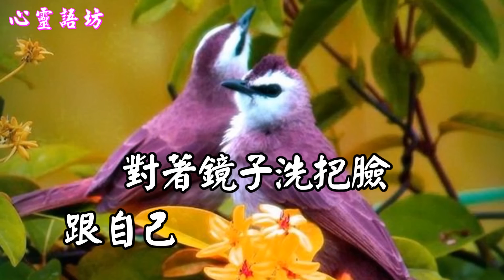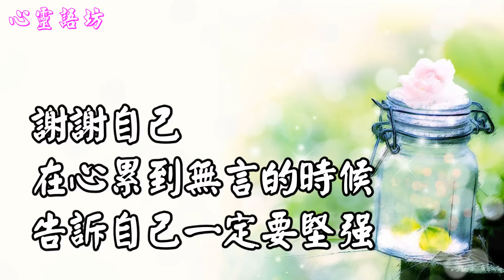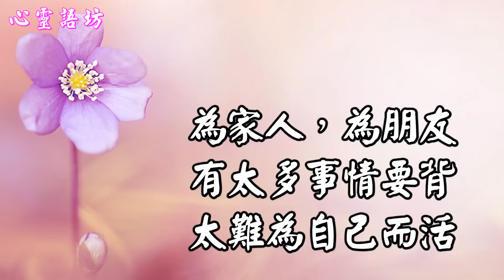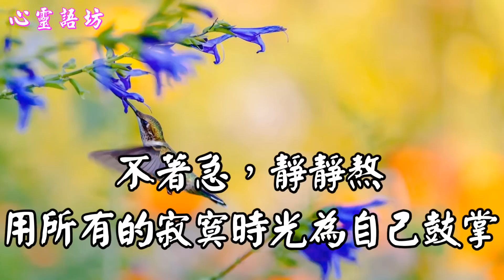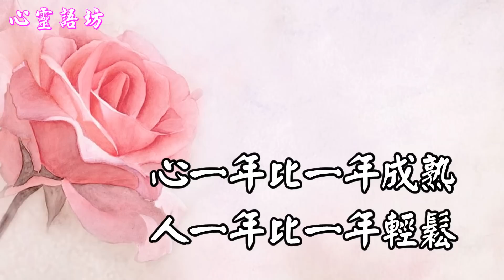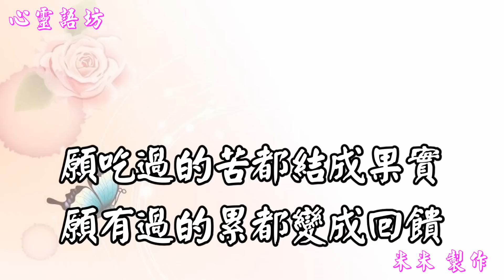【心靈語坊】幾度風雨認識了更強大的自己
慢慢的，年齡不再是難題，是一個符號
因為每一步走得踏實，每一天活的自在
不再害怕年紀變大
【幾度風雨認識了更強大的自己】

因為每一步走得踏實，每一天活的自在，不再害怕年紀變大。
年紀越大，心境卻越來越平和舒暢。這是時間給的財富。
這一生，走了那麼多的路，看了那麼多的風光。
心一年比一年成熟，人一年比一年輕鬆。
新的一天，還是要邁開腳步，輕裝上陣！
願吃過的苦都結成果實，願有過的累都變成回饋！

背景音樂~~芙蓉雨 / 陶笛
心靈語坊 心靈天使 天使心 心靈小品 心靈點滴 天使心語 米米 美玉 心靈之旅 心旅行  心靈音樂 心靈勇者 心靈小語 人生心靈小語 心靈捕手 心靈判官 危險心靈 心靈 心靈勇氣 心靈雞湯 心靈鑰匙 心靈投手 身心靈 心靈小品 心靈點滴 黃景昭 心靈饗宴 人際關係 無染心靈 心靈小品 文章分享 心靈語錄 心靈開運網 人際關係 心靈饗宴 心靈享宴 勵志小語 勵志文章 勵志 勵志格言佳句 勵志小故事 勵志影片 鼓勵 黃景昭 勵志歌曲 勵志故事 自信心 勵志小語 勵志小品 勵志名言 陳玉珠 勵志名言佳句大全 小故事 大道理 勵志篇 心靈舒果 溫馨勵志小語 勵志的話 心靈活水 名言佳句 立志 分享 好文  好文章分享 溫馨小品 親子文章分享 感動 經典語錄 精彩  感人文章 感人的愛情故事 感人的歌 感人的話 感人 六子心世界  就是愛分享  分享 文章 好文 影音分享 愛分享學院 成長 影片 知識 成長一起去旅行 旅行   我愛旅行 縮時攝影 gopro攝影機